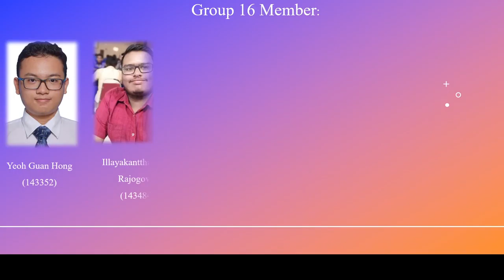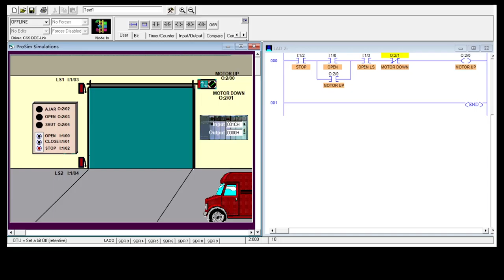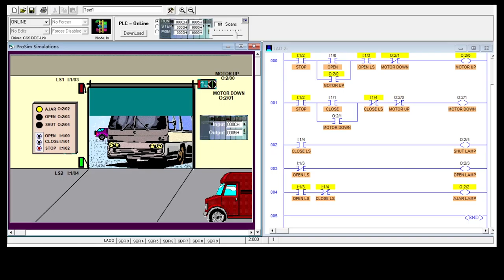EMC 311 PLC Simulation Project Group 16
Group 16 Member:
1. Yeoh Guan Hong (143352)
2. Muhammad Hafizam Afiq Bin Mohd Harizi (144209)
3. Munirah A’tirah Binti Zaidi (144758)
4. Illayakantthan A/L Rajogoval (143484)
5. Eswar A/L Maniraja (144290)

Lecturer: Assoc. Dr. Elmi Abu Bakar

This video is made to partially fulfill the course requirement for EMC 311 Mechatronic offered by the School of Mechanical Engineering Universiti Sains Malaysia (USM)